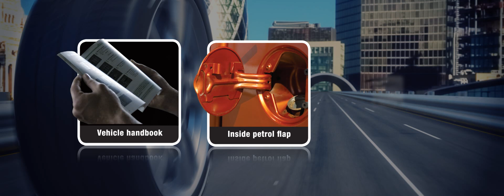Cuts On Tyres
Cuts are one of the top three reasons for tyres needing early replacement. Cuts can compromise the construction and cause tyre failure. We recommend that you replace any tyre damaged by a cut immediately. It is important to check your tyres regularly or visit a local retailer who can check your tyres for you.

We develop pioneering technologies and services for sustainable and connected mobility of people and their goods. Founded in Hanover, Germany, in 1871, we are one of the world’s leading automotive supplier we offer safe, efficient, intelligent, and affordable solutions for vehicles, machines, traffic and transportation and have done for over 150 years.

Our tyres business division has 24 production and development locations worldwide. We are one of the leading tyre manufacturers with more than 56,000 highly skilled employees. We rank among the technology leaders in tyre production and offer a broad product range for passenger cars, commercial and special-purpose vehicles, as well as two-wheelers. Through continuous investment in research & development, we make a major contribution to safe, cost effective and ecologically efficient mobility. Our portfolio of our tyre business division includes services for the tyre trade and fleet applications, as well as digital management systems for tyres.